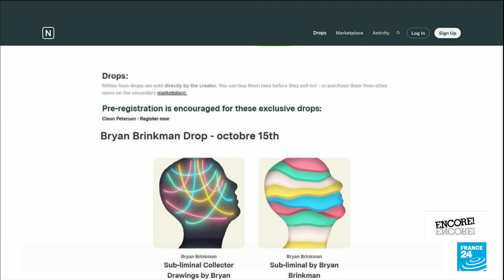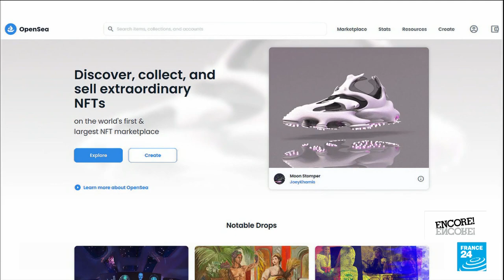Art IRL: FIAC contemporary art fair returns to Paris alongside digital offerings • FRANCE 24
The FIAC may have temporarily decamped from its Grand Palais headquarters, but the concept remains the same: 170 galleries from 25 countries, selling cutting edge works of contemporary art. We look at some of the exhibitions, performances and public art installations parallel to the fair.